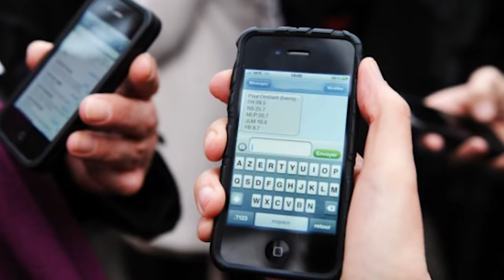Princesas de Disney que realmente existen !Quedarás Asombrado con el increíble parecido!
Estas 10 princesas de Disney de la vida real te sorprenderán con increíble parecido a las princesas animadas.

DESCRIPCIÓN:

Las princesas de Disney son personajes animados que nos han acompañado desde el inicio de nuestras vidas, más que todo en el caso de las mujeres, porque cuando niñas solían ver a estos personajes y luego se ilusionaban ya que todas se terminaban enamorando de un príncipe, aunque sabemos que la realidad es muy distinta. Como sea, el punto es que estas princesas no sólo son animadas sino que existen en la vida real. Existen mujeres que tienen un gran parecido con cada una de estas princesas, por ejemplo Elsa Frozen tiene a muchas chicas que se lucen como ella pero en TopMax escogimos a la más parecida. Otro claro ejemplo es la princesa Mérida, quien también tiene su doble en la vida real, y así muchas de ellas tienen a alguna chica real y humana que los represente.

Aquí la lista de las 10 princesas de Disney de la vida real:

-ELSA
Frozen alcanzó la fama mundial al punto de convertirse en la película más taquillera en la historia de Disney. Y uno de sus personajes más populares es la hermosa princesa Elsa, quien al parecer traspasó la pantalla y se encarnó en Anna Faith Carlson.

-JAZMINE
No importa cuánto tiempo pase, todos los niños aman las historias de princesas. Una de las princesas más conocidas es Jasmine, la co-protagonista de Aladdín, que se caracteriza por su gran fuerza de voluntad e inteligencia. Y al parecer en TopMax encontramos su versión en carne y hueso: Olayinka Mia Noel, modelo internacional.

-RAPUNZEL
No existe ninguna mujer en el mundo que no haya querido tener el hermoso cabello de Rapunzel. Y es que tener esa larga y sedosa cabellera parece ser un sueño casi imposible, menos para Daria Gubanova, una joven rusa que hace 14 años decidió no cortarse el cabello hasta que le llegue a los pies, es decir dentro de 3 a 4 años.

-Blancanieves
Ser princesa es el sueño de muchas niñas, pero saben que al final es una ilusión que nadie cumplirá. Pero hay personas como Sarah Ingle que no escatimó en gastos para tener todos los vestidos de las princesas de Disney, sin excepción. Con más de 14 000 dólares gastados, ella se siente como una princesa.

-Pocahontas
Esta bella modelo de origen filipino sin lugar a dudas tiene muchísimo en común con la exótica Pocahontas. Sherri Lansang, sabe que se parece tanto a este personaje que incluso ha posado con la misma indumentaria.

-Mulan
Una princesa al natrual es Arianna Quan, Miss Michigan 2016, quien después de ganar el concurso empezó a recibir mensajes de varias personas que habían notado su impactante parecido a la legendaria princesa Mulan.

-VALIENTE
Mérida es una princesa aguerrida y valiente, que lucha por su honor con arco y flecha en mano. Así que sería casi imposible encontrar alguien que se pueda parecer a ella. Por eso en Escocia, lugar donde abundan las pelirrojas, realizaron el concurso de “The Sunday-Mail International” para encontrar a la princesa Mérida de carne y hueso.

-ARIEL
Saraswati es una maquilladora de Malasia que es capaz de transformarse en cualquier personaje de fantasía con ayuda de su destreza y maquillaje. Uno de sus trabajos más elogiados fue cuando se maquilló como Ariel, la dulce sirenita que nos hizo suspirar por su ferviente amor al príncipe Eric.

-BELLA
Bella es uno de los personajes más femeninos de Disney. Pero, ¿qué pensarías si te revelamos que a quien vez en las fotos caracterizando dulcemente a la princesa es un varón? Richard Schaefer se logra transformar en todas las princesas de Disney.

TIANA
Una princesa que rompe con todas las barreras es Tiana, al convertirse en la primera princesa afroamericana de Disney en la película infantil “La princesa y el sapo”. Y quien mejor para ser la encarnación de ésta especial princesa que la actriz y cantante Jennifer Hudson, que posó para la serie de  Disney Dream Portrait.

TopMax es un canal de educación y entretenimiento, dedicado a la creación de Tops y Listas interesantes, extrañas, raras, divertidas y misteriosas.